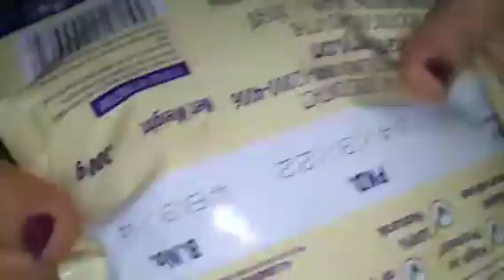पेट न साफ़ होना गैस बनना भूख न लगना पेट भारी होना कब्ज पाइल्स फिशर का घरेलु उपचार chokar yukt aata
पेट न साफ़ होना गैस बनना भूख न लगना पेट भारी होना कब्ज पाइल्स फिशर का घरेलु

उपचार chokar yukt aataआटे में बस इसे डाल दो जीवन में कभी कब्ज़, गैस, एसिडिटी बवासीर (पाइल्स) पेट की बीमारी नहीं होगी।7 दिन प्याज को इस तरह लेलो कब्ज बवासीर पाइल्स पाचनशक्ति किडनी स्टोन जड़ से

खत्मकब्ज़, बवासीर (पाइल्स) फिशर , फिस्टुला और पेट के रोगो को दूर करने वाला फाइबर से भरपूर हेल्दी टेस्टी हलवाएक रोटी बवासीर और 30

बीमारी खत्म#रोटी बनाने  ROTI FOR PILES